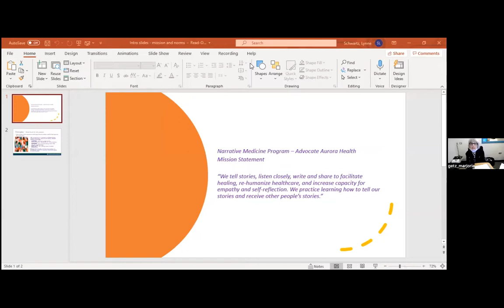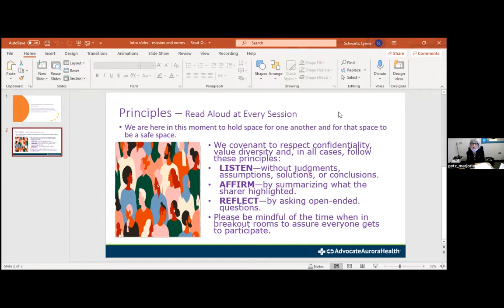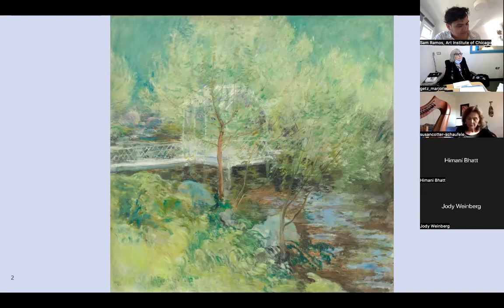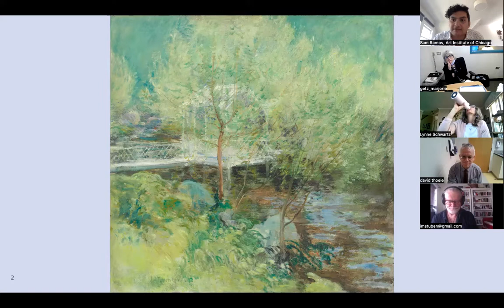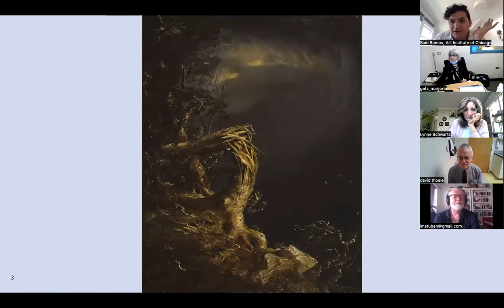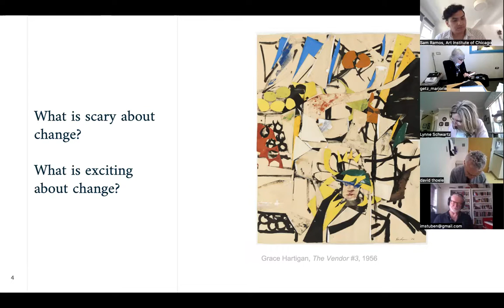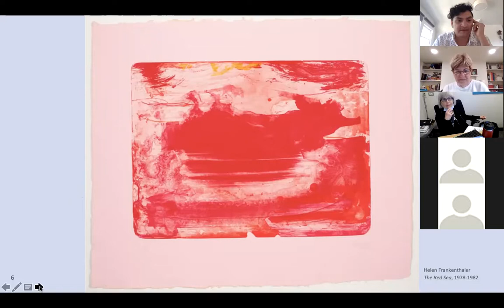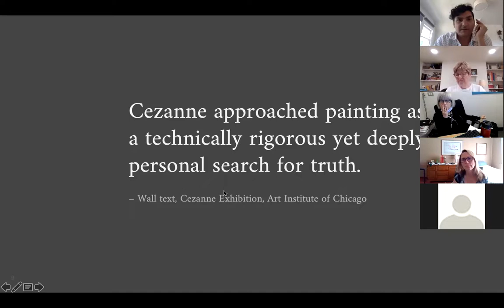When Life is Disorienting: Opportunity for Transformation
Explore the practice of narrative medicine in this collaborative program between the Narrative Medicine Group at Advocate Aurora Heath and the Art Institute of Chicago.